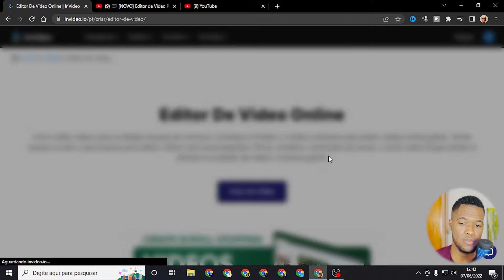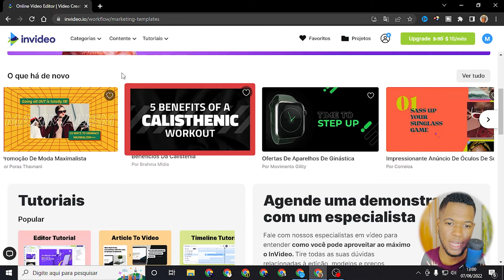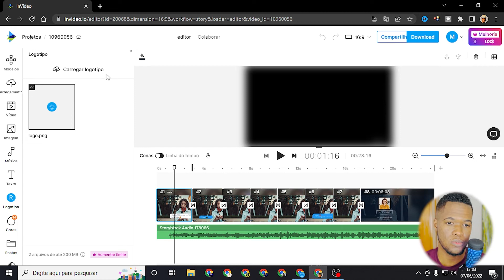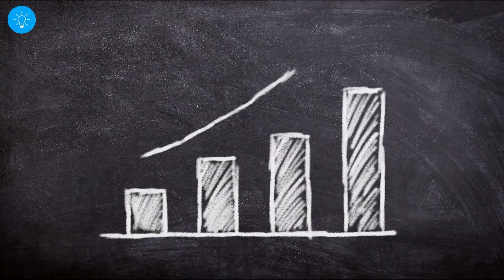EDITOR DE VÍDEO ONLINE GRÁTIS PARA CANAL DARK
Nesse vídeo eu apresento a vocês um editor de vídeo online de graça, isso mesmo, grátis.
 É um editor bem simples, mais que da para editor e produzir muito conteúdo para seu canal dark no Youtube, e assim conseguindo ganhar muito dinheiro com seu canal dark, é o melhor, não é difícil de editar os vídeos nesse editor online, é super fácil e simples.

✔CAMERA QUE EU USO:  Apple iPhone 13 (128 GB)